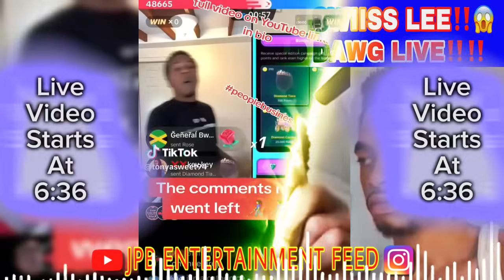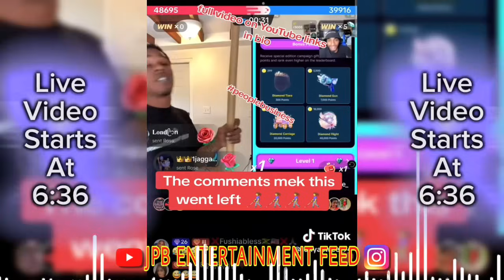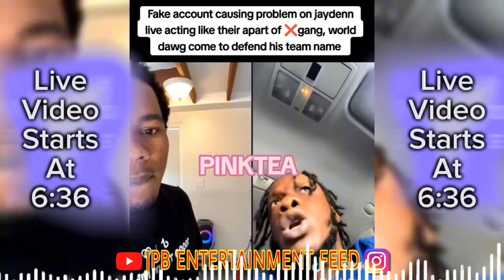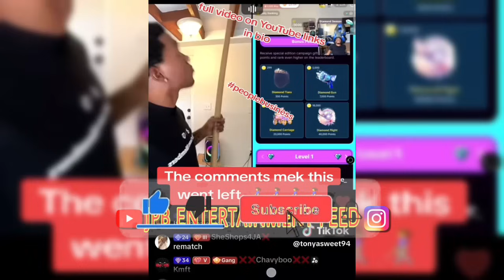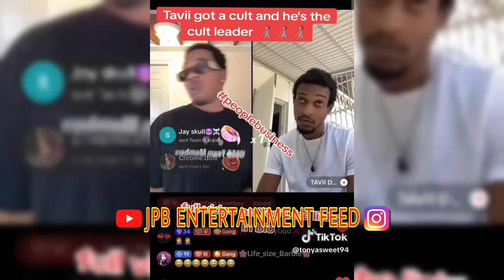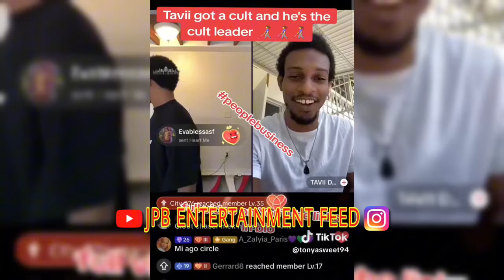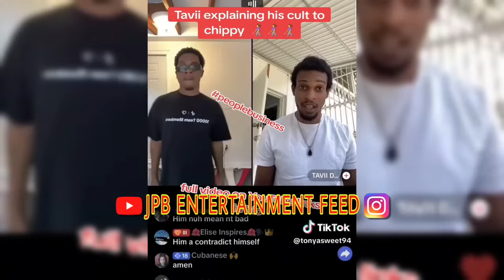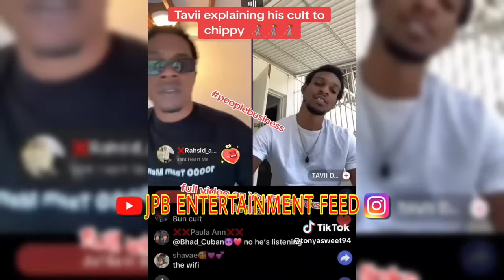WORLD DAWG CUSS OFF SWIISS LEE ‼️😱 KYNG TAVII AND WD LIVE AFTER 876 ROOMMATES ‼️ JAYDEN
World Dawg , Swiiss Lee , Kyng Tavii , Jayden